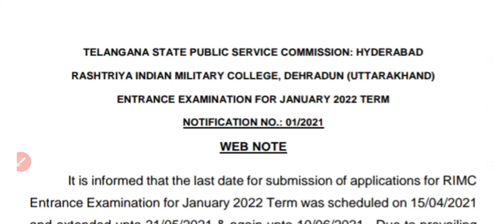Tspsc Latest important Update /Tspsc latest information 2021/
Tspsc Latest Updates /Tspsc latest information 2021/
TSPSC Category-Wise Vacancy Details - 2021
Tspsc Examinations 2021
Tspsc Latest information
Telangana Jobs